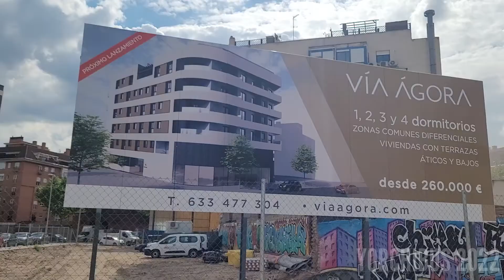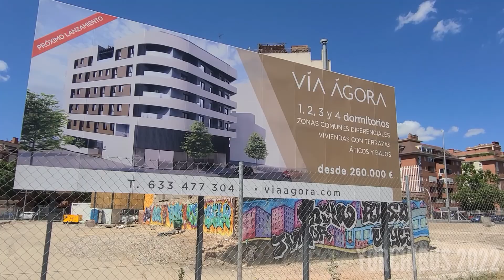Paseando por Madrid - Demolición de edificios Antonio López (Madrid)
Buenos días, hace poco hemos podido ver la demolición de dos edificios antiguos en la calle de Antonio López, frente al rio y la torre Riverside para la construcción de una promoción de viviendas de 2, 3 y 4 dormitorios por parte de Vía Ágora. Espero que os guste este pequeño video.